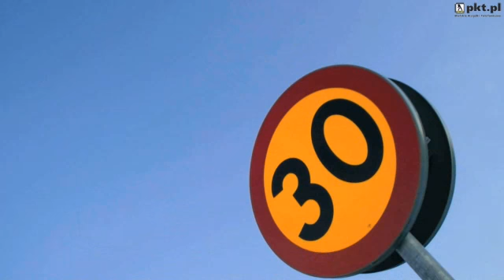Opinie Techniczne Warszawa Js Automobile. Wycena Samochodu. Rzeczoznawca Samochodowy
Js Automobile. Wycena Samochodu. Rzeczoznawca Samochodowy znajdujaca sie w Warszawa jest doskonala, jesli szukasz opinie techniczne lub wycena samochodu. Aby dowiedziec sie wiecej, zadzwon 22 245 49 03, odwiedzic nas Górczewska 200A/247, 01-460 Warszawa lub zajrzyj na nasza strone internetowa pod tym adresem url.